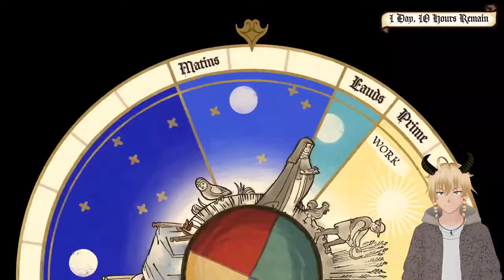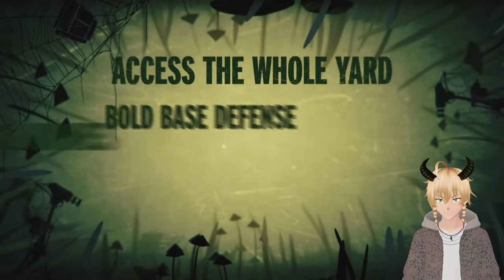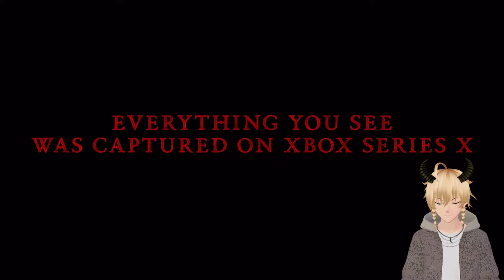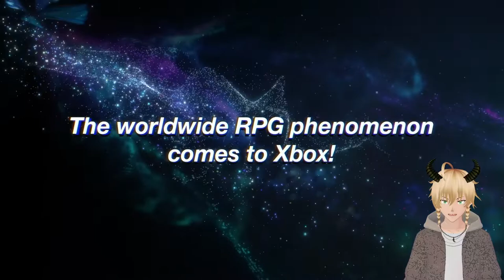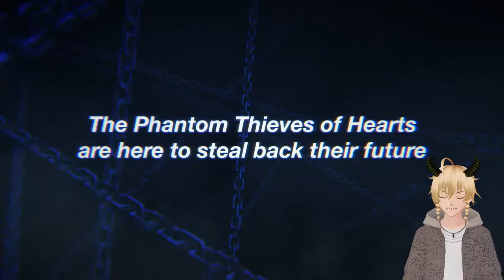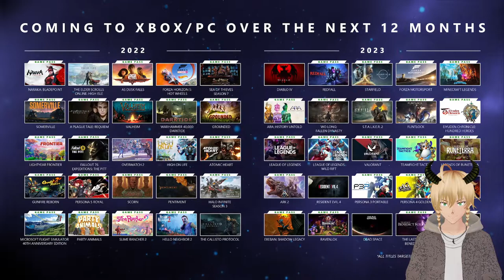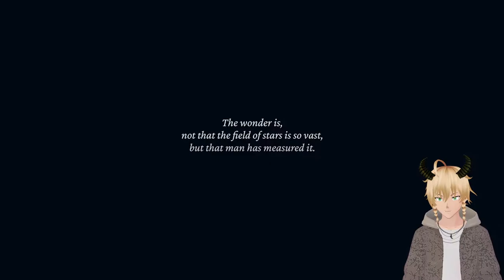【Xbox and Bethesda Games Showcase】Watch along with me!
Welcome to BullTube! I am a long time variety gamer and streamer who is trying to get back into streaming and creating more content. I will mostly be focusing on things that I would enjoy playing but I do like trying new things and do take suggestions. Feedback is welcome!

Today we will check out the Xbox and Bethesda Games Showcase! Let me know what you thought in the comment section below!!